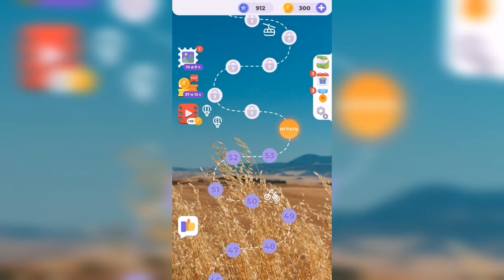Линия слова / Луга и поля / Уровень 54